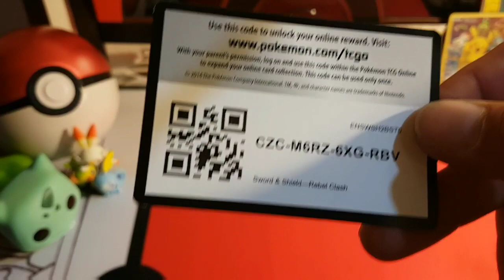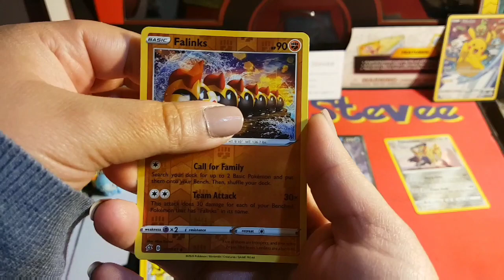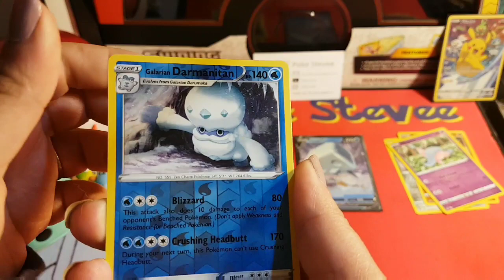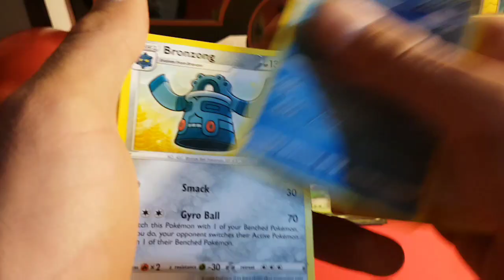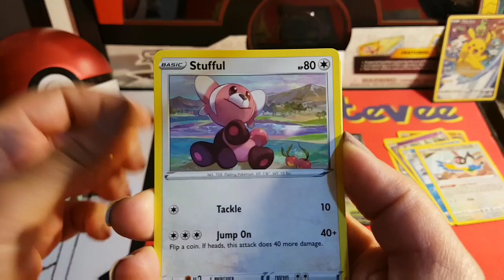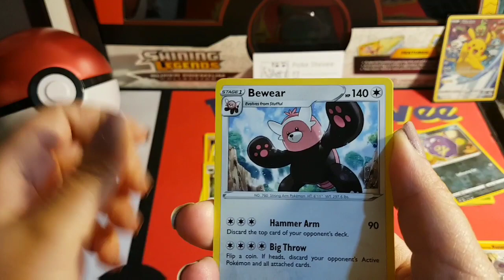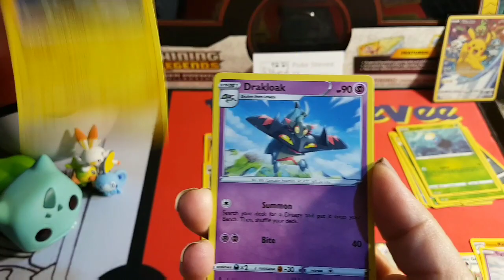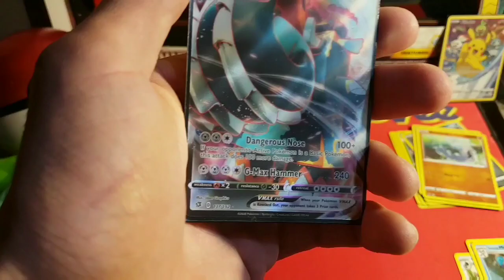All The Rebel Clash V Cards! - Ten in 10 #08 Pokemon Card Opening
What's going on guys it is Poke Stevee back again with another episode of Ten in 10! The series where we open 10 packs in 10 minutes, see what we pull and answer questions like are pokemon cards worth collecting

*Ends May 22nd*

Cards supplied by The Upper Hand